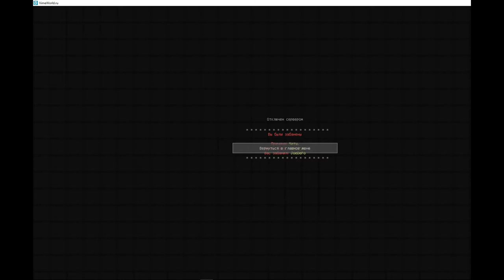😈MINECRAFT PVP MONTAGE (VimeWorld) Я УХОЖУ, УХОЖУ КРАСИВО 😈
🔥Привет,я стаффи,и я представляю новое видео под названием " 😈 PVP МОНТАЖ // НА VIMEWORLD😈

💣Адрес сервера : vimeworld.ru

Если что бан в конце это фейк так для заметки